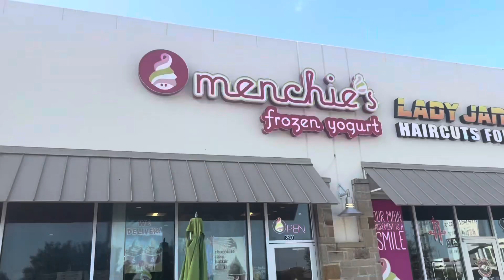Family Park Day Vlog